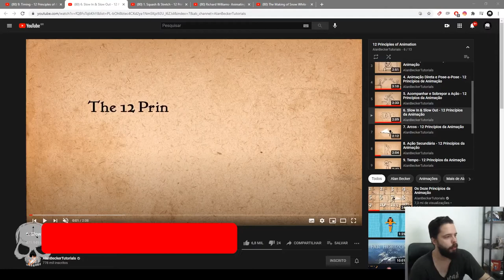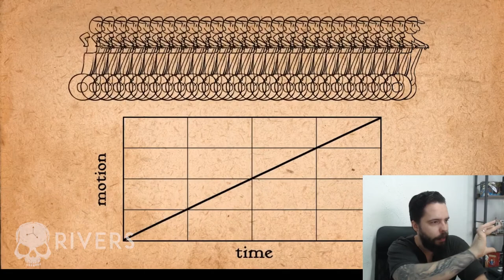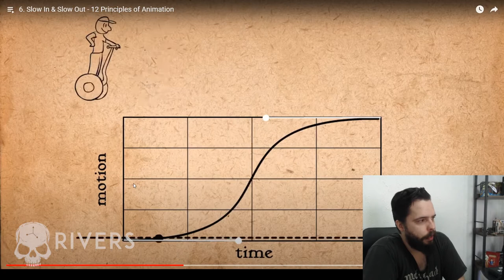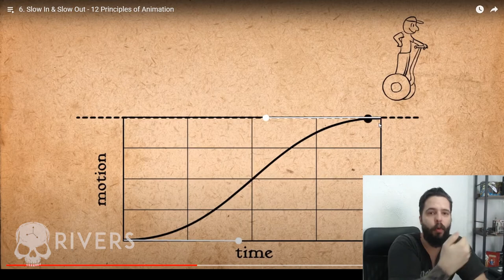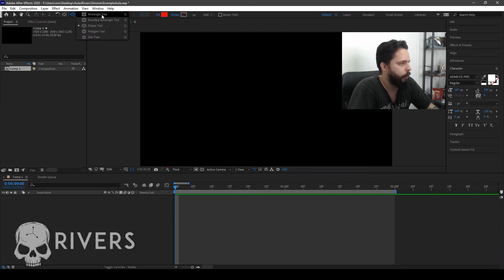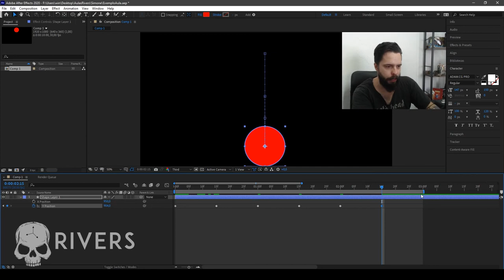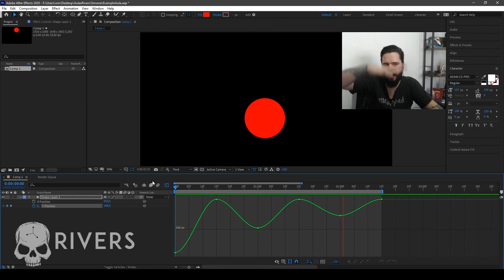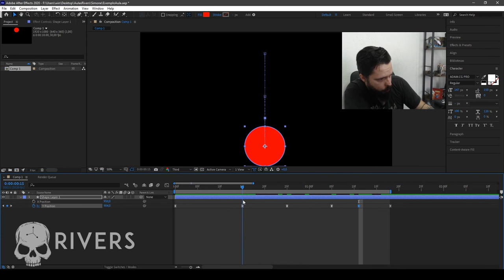AULAS DE DESIGN - PRINCÍPIOS DA ANIMAÇÃO Pt.2-Slow In/Slow Out - Prof. Daniel Rivers - Escola Rivers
CONTEXTO DO VÍDEO E A RIVERS:
A Rivers está passando por algumas mudanças! Antigamente tínhamos diversos cursos voltados para as áreas de Design e Publicidade em paralelo aos de Games. Estamos agora focando mais na área de Games! Portanto, nada mais justo do que liberar todo o nosso conhecimento sobre Design aqui em nosso canal. E ÓBVIO! GRATUITOOOO!!

CONTEÚDO DESSE VÍDEO:
Princípios da Animação de Slow In & Slow Out
Edição de Curvas

Facebook.com/escolarivers